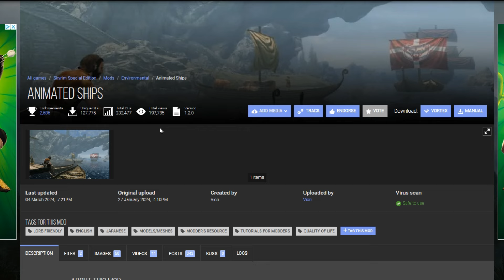ANIMATED + FUNCTIONAL SHIPS - Skyrim Mods Watch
The Sea of Ghosts has never been more lively. Ships Everywhere. Both animated and functional.

Other Featured Mod.

In the soundtrack:
SUPERNOVA by Scott Buckley